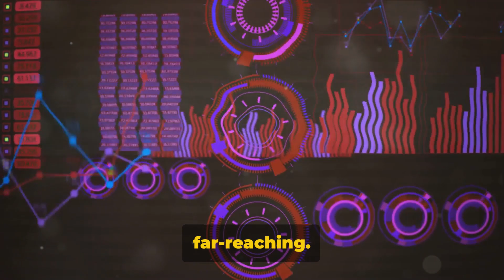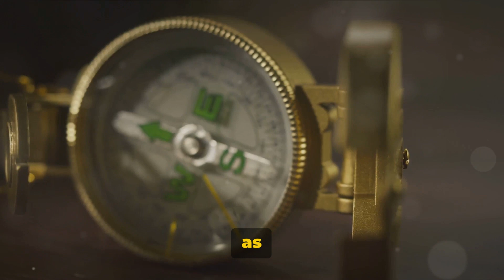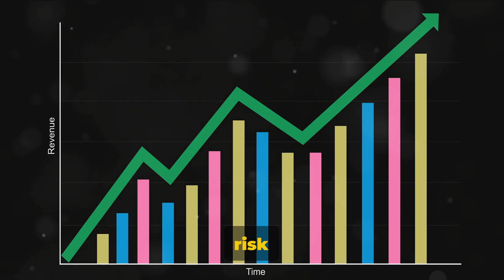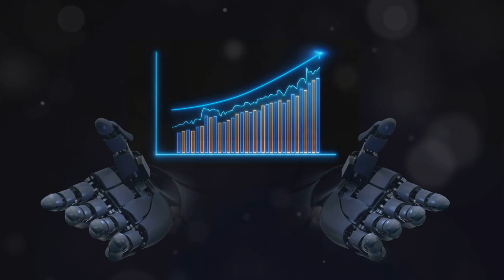Post-AGI Economics: A New Economic Landscape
Embark on an enlightening journey with us as we dive deep into the realm of Post-AGI Economics. This insightful video is crafted to unravel the complexities and fascinations surrounding Artificial General Intelligence (AGI) and its transformative effects on our economic systems. Join us in exploring:

The innovative technology of AGI and its foundational aspects.
The profound implications AGI might have on job markets, industries, and societal frameworks.
Comparative analysis between current economic models and potential Post-AGI economic landscapes.
Whether you're a technology aficionado, an academic in economics, or someone intrigued by the prospects of the future, this video is designed to expand your horizons and stimulate intellectual discussions. We aim to provide a thorough understanding of this avant-garde topic that's bound to reshape our world.

🔔 Timestamps:
00:00:00 - Introduction to the Future of Economics
00:01:00 - Analysis of Current Economic Models
00:02:39 - Envisioning Post-AGI Economic Models
00:04:10 - Key Insights and Takeaways